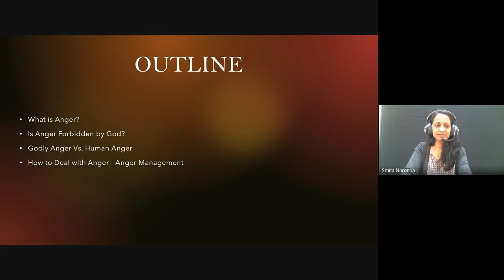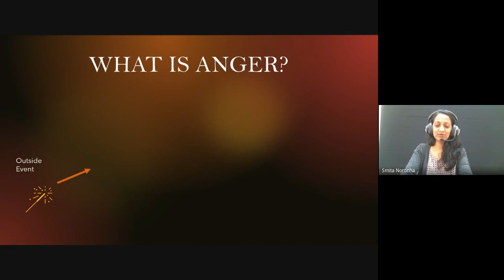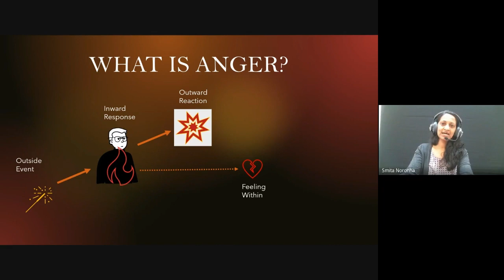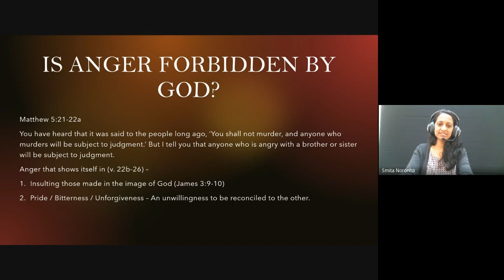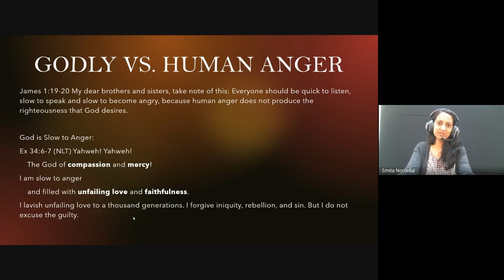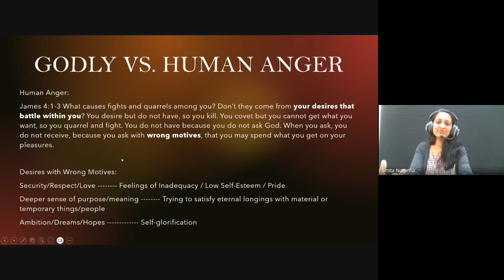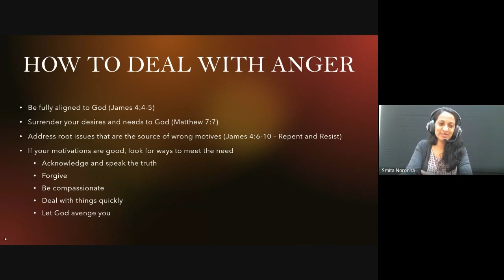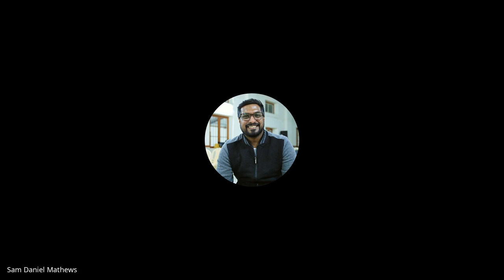Weekly Mentoring Hour | 7 Sep 2023